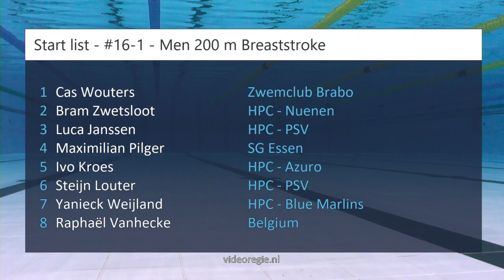#16-1 - Men 200 m Breaststroke - RQM 2022 | Zwemmen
RQM 2022 - #16-1 - Men 200 m Breaststroke